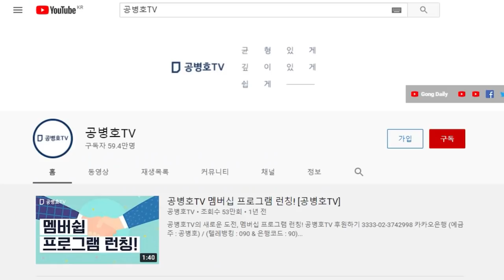정규재 / 정말 용쓴다 ㅋㅋㅋ / 무슨 득을 보겠다고 / 죽어라고 "없다"고 외치고 다니나 / 그렇게 자신이 있으면 명콤비 함모씨와 함께 대대적으로 방송을 하든지 [공병호TV]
Bitcoin : 3MTW849AkP2ftLeSK2teZHMmzLu7Z83s9U